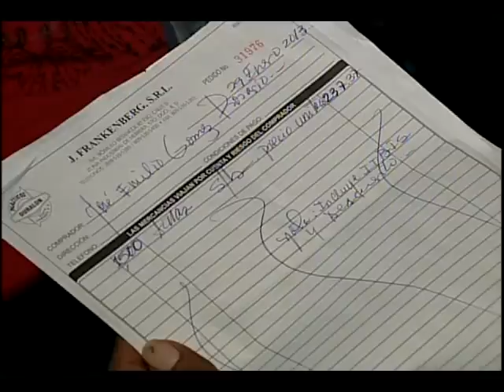PRD sillazos que salieron caros 1.400.000 de pesos